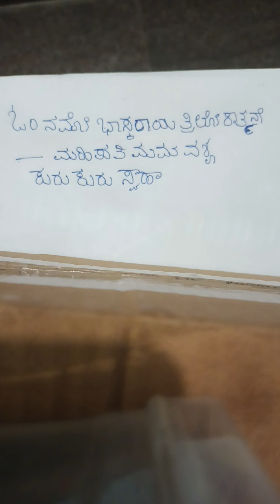ಸರ್ವ ಕಾರ್ಯಗಳಿಗೂ ಬರುವ ವಶೀಕರಣ ತಿಲಕ9620751224